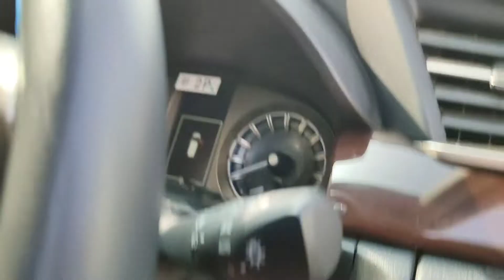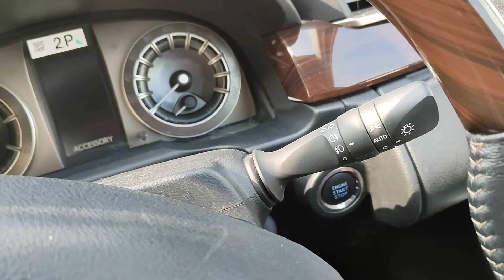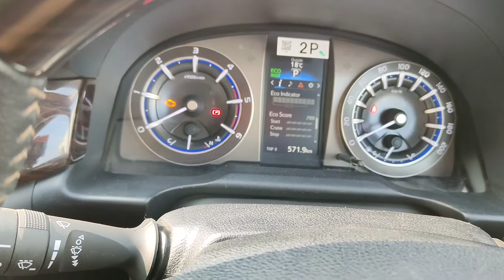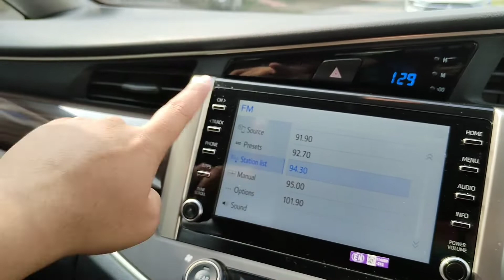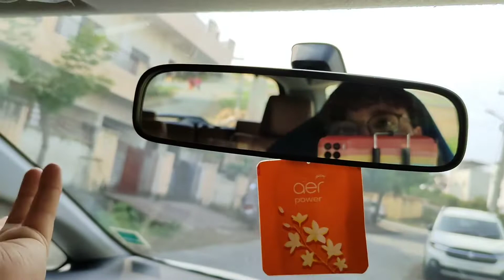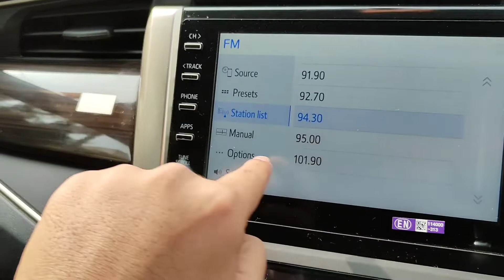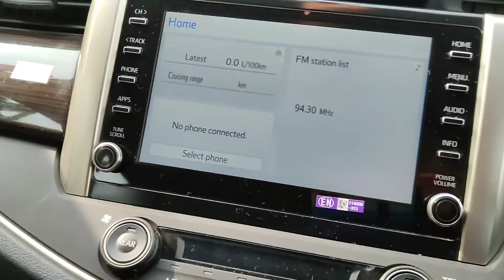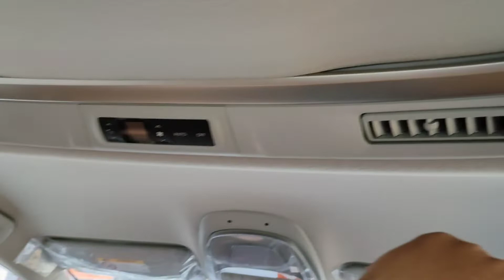क्या 25 लाख में कोई sense है इस गाड़ी का ? | INNOVA Crysta ZX Walkaround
IS VIDEO ME MAINE INNOVA KE BAARE ME BAATE KI HAI
ISME AAPKO KYA KYA MILTA HAI
KAISE CHIJE MILTI HAI
PRICE AUR YE SAB BHI BATAYA HAI.
agar aap janna chahte ho to video pura dekho

PRICE :- ₹16.8 lakh to ₹25 lakh ex-showroom